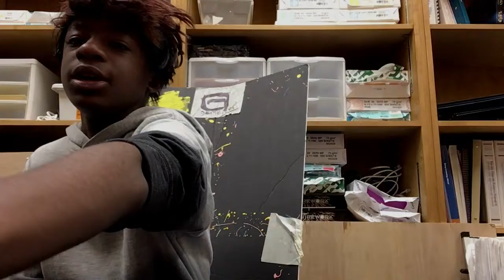It is time...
yes we are taking this channel to a whole new level!